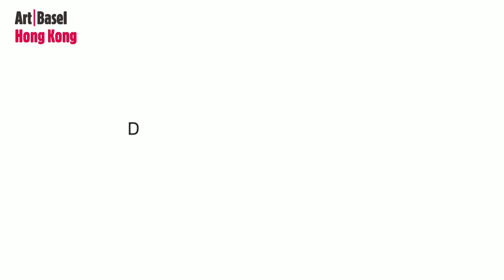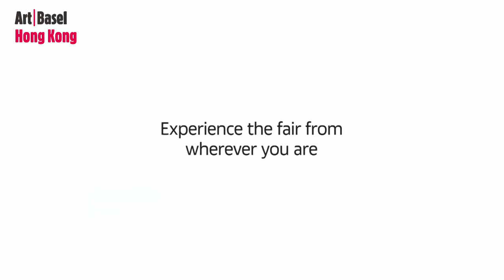Art Basel Hong Kong 2022 | Virtual Tour | May 25 #2